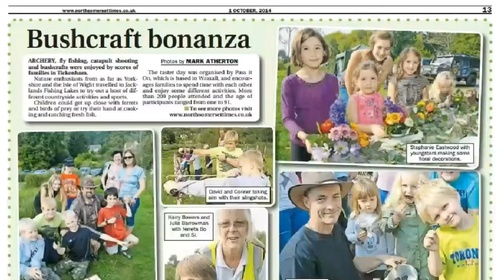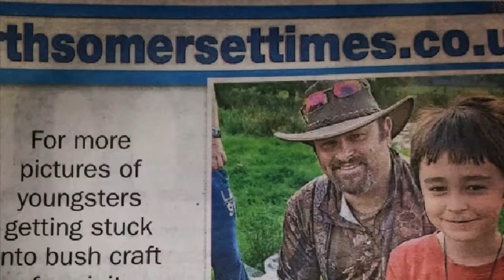Pass It On at The South Yorkshire Game Fair